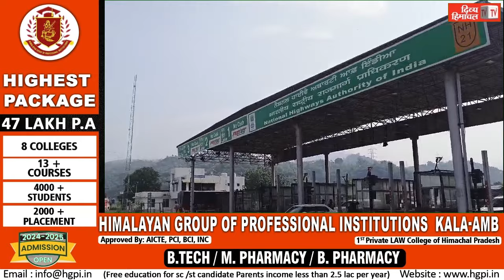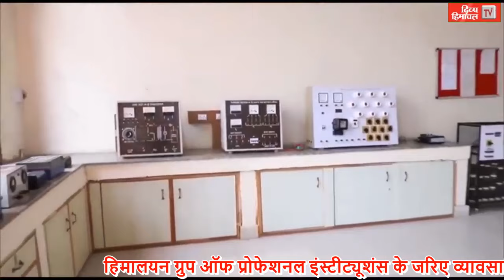चलते ट्रक की ब्रेक फेल,और फिर जो हुआ